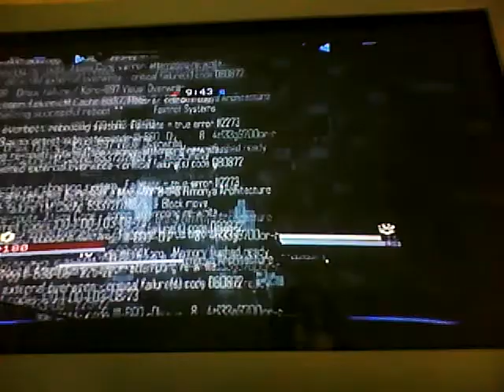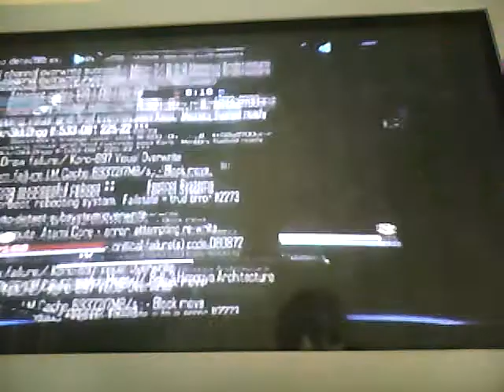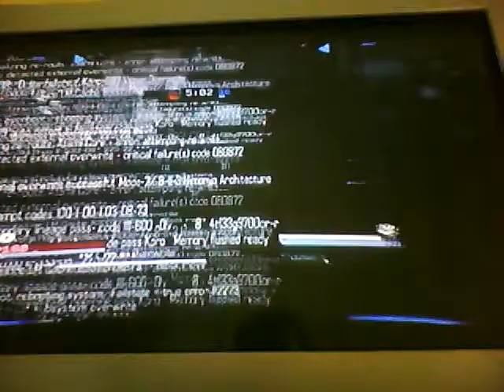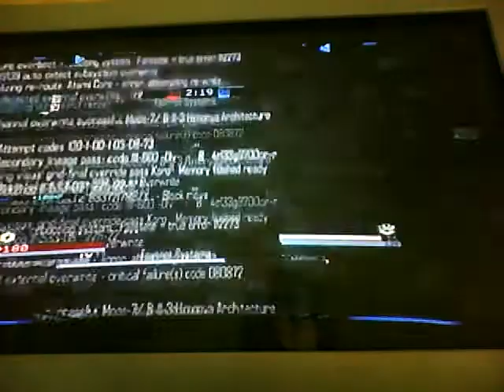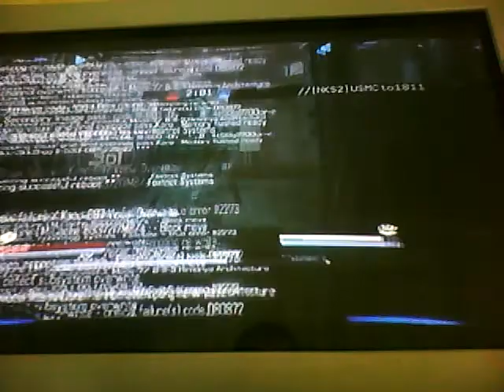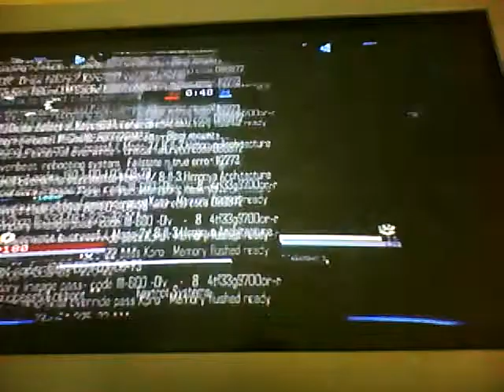My First Vid Blacklight Tango Down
sorry about quality!! my first vid in which i play some blacklight tango down